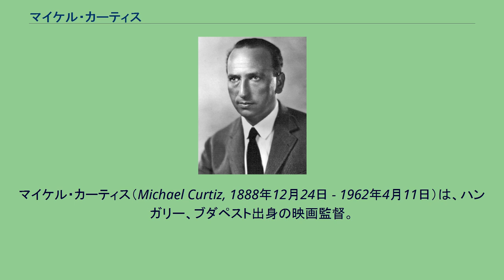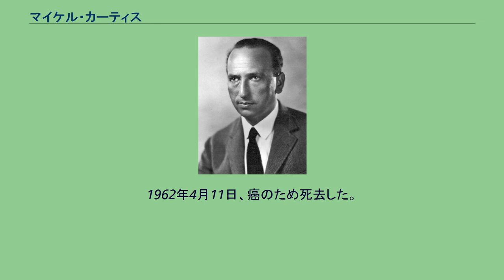マイケル・カーティス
マイケル・カーティス（Michael Curtiz, 1888年12月24日 - 1962年4月11日）は、ハンガリー、ブダペスト出身の映画監督。
ハンガリー名はケルテース・ミハーイ（Kertész Mihály [ˈkɛrt e̝ːsˌmihɑ̈ːj]）。
アメリカに渡り、主にハリウッドで活躍した。
『カサブランカ』により1943年のアカデミー監督賞を受賞した。
1888年12月24日にハンガリーのブダペストにアシュケナジム・ユダヤ人の家庭に生まれる。
マルコシー大学と王立芸術アカデミーで演劇を学び、1906年に舞台俳優としてデビューする。
1912年に『Ma es Holnap』で映画デビューし、第一次世界大戦では記録映画班に勤めた。
当時は左翼思想の持ち主で、1918年にはハンガリーで左翼陣営のプロパガンダ映画である、最初の長編映画を発表している。
1919年、ハンガリーにおける共産主義革命が失敗したため、ドイツに亡命した。
1927年に同じユダヤ系のワーナー・ブラザースのジャック・ワーナーから請われてハリウッドに入り、アメリカに帰化した。
1930年代は『海賊ブラッド』、『ロビンフッドの冒険』などのエロール・フリン主演の映画で好評を博した。
フリンとの映画は通算8本にも及んだ（もっとも、実際はエロール・フリンのことは毛嫌いしていたと言う）。
1942年に公開された『カサブランカ』は代表作の一本となった（ただし、本人はこの作品をそれほど気に入ってはいなかったようである）。
その後も『ヤンキー・ドゥードゥル・ダンディ』『夜も昼も』、『ホワイト・クリスマス』などヒットを飛ばし、いわゆる職人監督としてハリウッドでも一目置かれる存在となったが、1950年代のスタジオ・システム崩壊後はほとんどヒットに恵まれなかった。
1962年4月11日、癌のため死去した。
『ハリウッド帝国の興亡』に紹介されている挿話として、デヴィッド・ニーヴンが出演した映画『カンサス騎兵隊』（1940年）の現場で監督がスタッフに対し「乗り手のいない（no rider または without rider）馬を連れて来い」というところを「Bring on the empty horses（空の馬をつれて来い）」と発言したのにニーヴンとエロール・フリンは大ウケし、監督のふくれっ面にもかかわらず腹を抱えて笑っていたとされ、後にニーブンはこの言葉を2作目の伝記のタイトルにした。